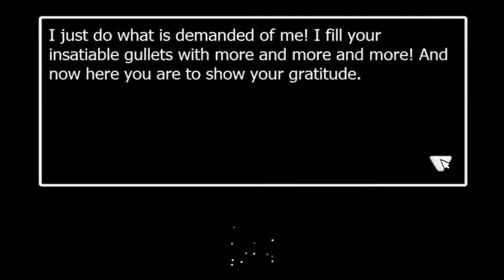FNaF World - Scott Cawthon#boss | Hard ending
Fnaf world hard mode ending and how to defeat scott cawthon
you need the auto shield bytes and auto mimic.